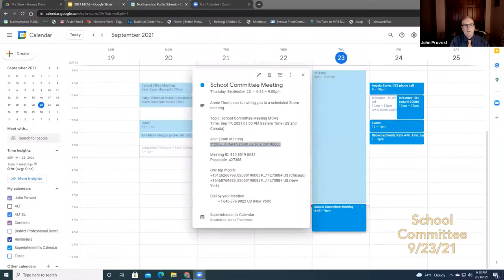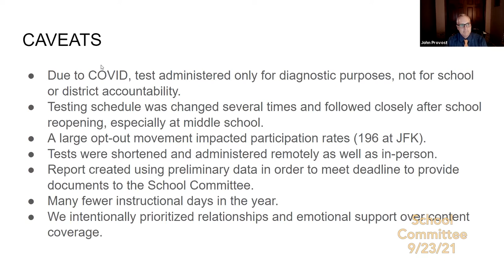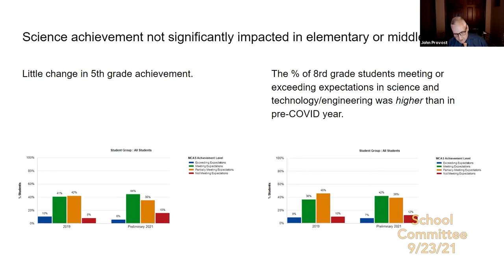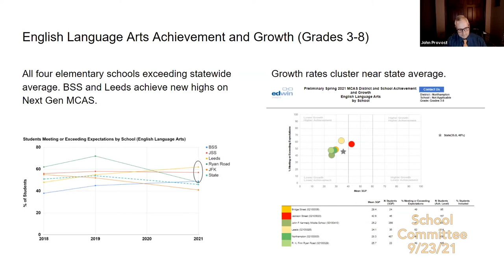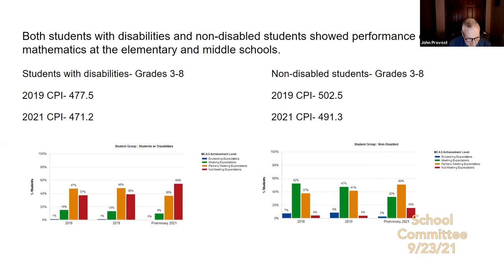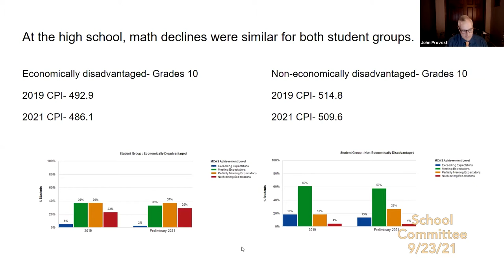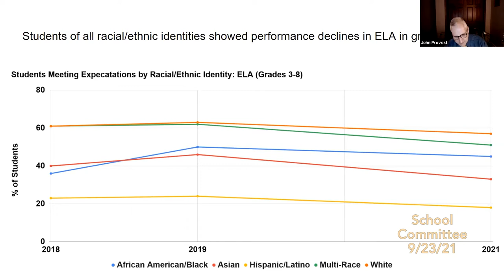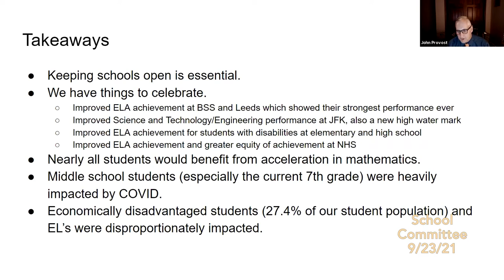School Committee 9/23/21